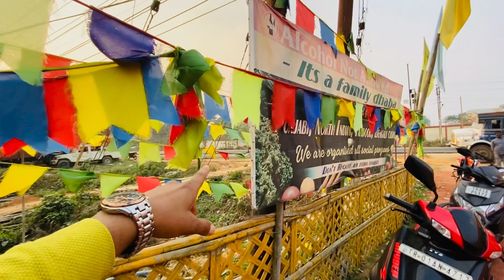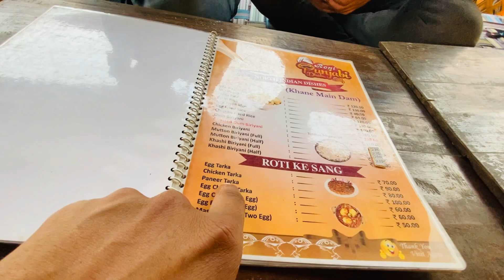|| TRIPURA INTERNATIONAL RAILWAY STATION EXPLORE ||..🇮🇳to🇧🇩..3rd INTERNATIONAL || MEGA PROJECT ~